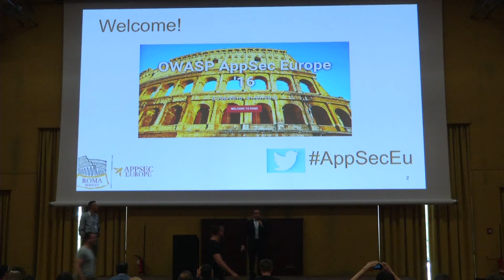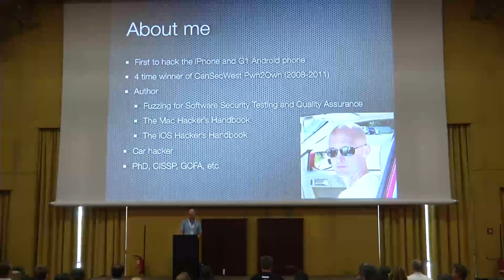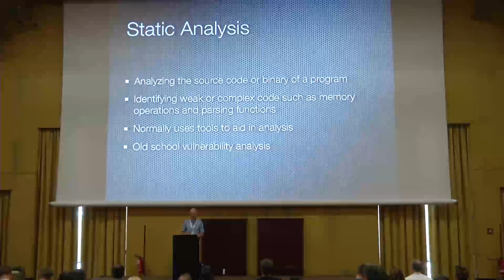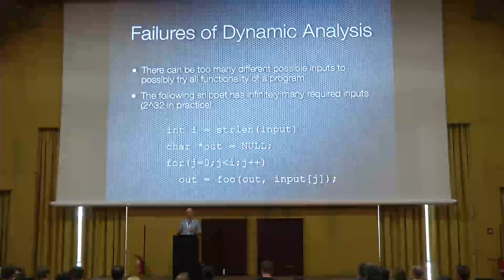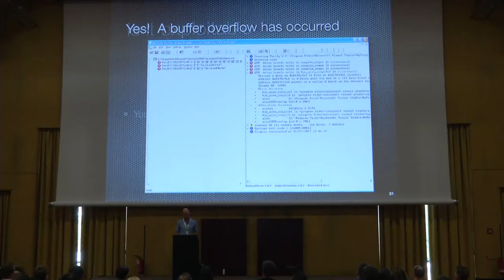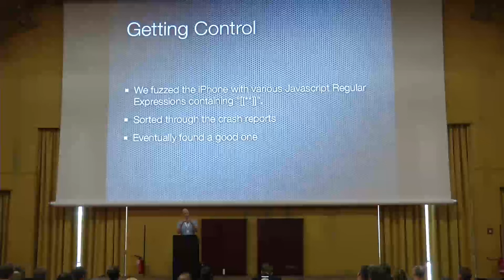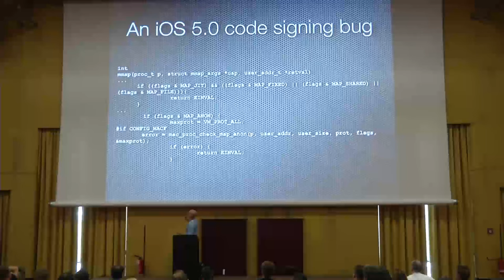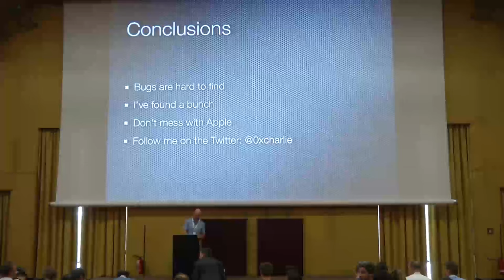AppSecEU 16 - Charlie Miller - Keynote - Bugs ruin everything